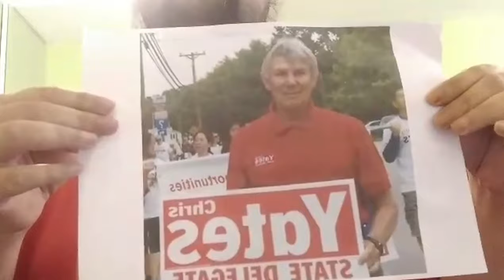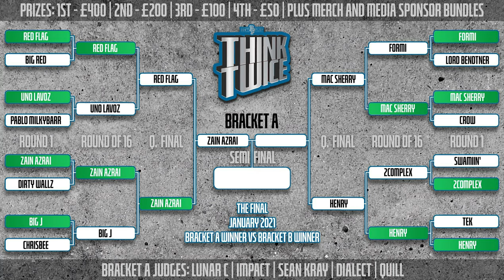RED FLAG VS ZAIN AZRAI | Don't Flop Rap Battle